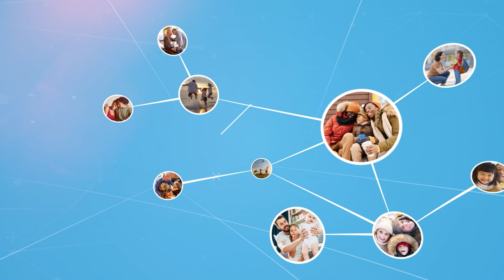Conversations with Masesi - How to Build a Support Network in Your Community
How to Build a Support Network in Your Community,
Guest: Danielle E Triolo, Program Facilitator - NeverHungry Saskatoon